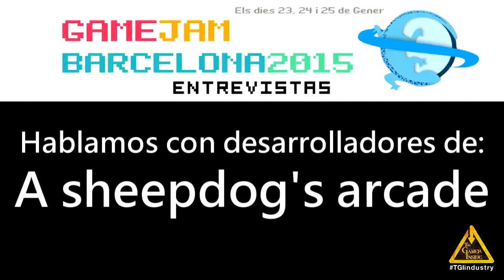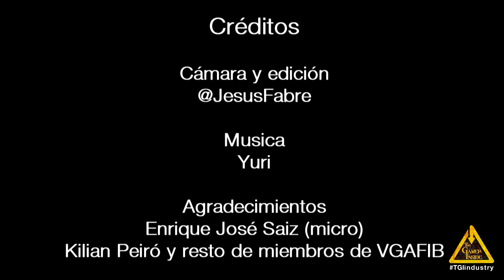Entrevista con desarrolladores de A Sheepdog's arcade - GGJ Barcelona 2015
How does a dog feel when receiving orders from the shepherd and commanding the sheep? Experience it for yourself!

La Global Game Jam Barcelona está organizada por la asociación VGAFIB. VGAFIB es una asociación estudiantil de la Facultad de Informática de Barcelona de la Universidad Politécnica de Cataluña y tiene como objetivo introducir a los estudiantes el desarrollo de los videojuegos. Creemos que la Global Game Jam es un acontecimiento ideal para promover los principios de la asociación. Este es el cuarto año que se hace y organizamos la Jam en Barcelona y, junto con el resto de Jams de España, animamos a todos los entusiastas del desarrollo de videojuegos a participar. Inscríbete en la Game Jam Barcelona.

The Game Jam Barcelona is being organized by VGAFIB. VGAFIB is an association of university students from the  Facultad de Informática de Barcelona at the Universitat Politècnica de Cataluña and its purpose is to introduce other people to videogame development. We strongly believe the Global Game Jam is the perfect event to promote VGAFIB’s ideals. We encourage everyone that shares our principles to participate at the Game Jam Barcelona, along with every other Game Jam in Spain. Sign up for the Game Jam Barcelona.